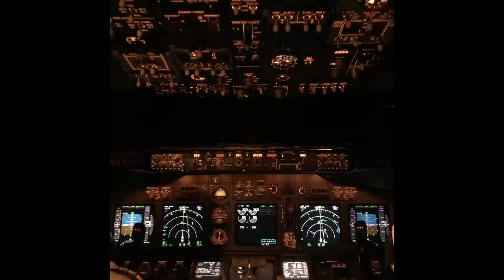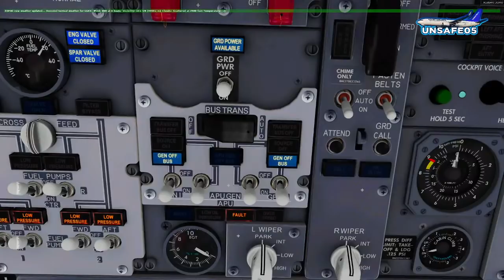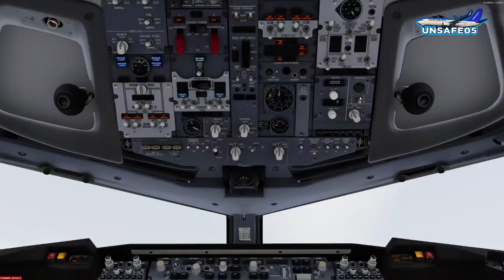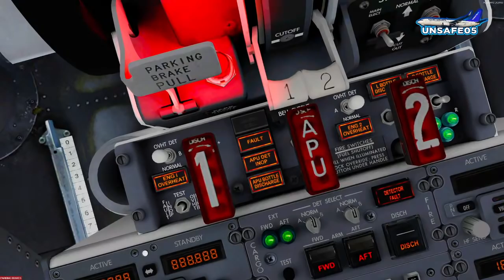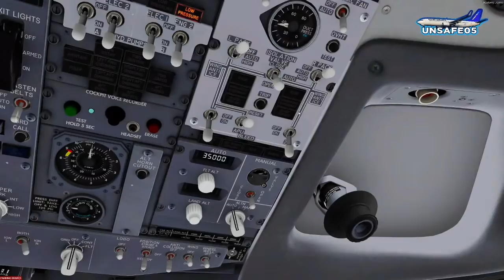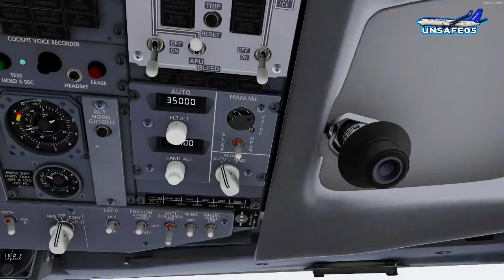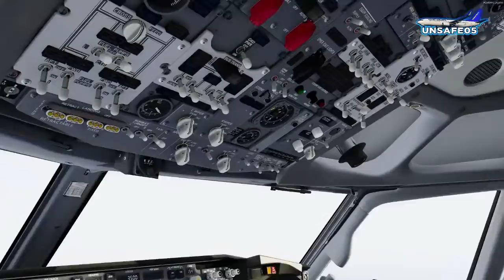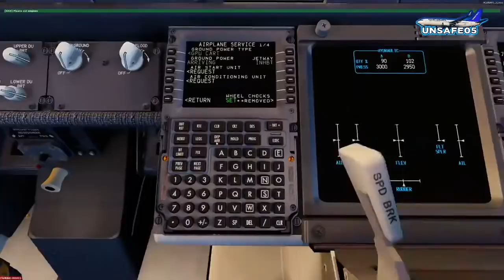GERCEK BOEING 737-800 PILOTU ILE UCUS | UNSAFE05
HP Omen 15-DC1003NT 15.6' Laptop
Processor: Intel Core i7 8750H
Memory: 32GB 1TB
SSD: 256GB SSD
HDD: 1TB
Graphics: RTX2070
Windows 10 Home
Joystick: Thrustmaster Hotas X